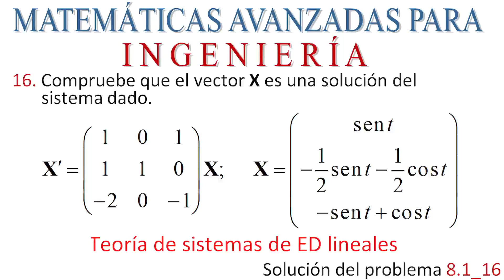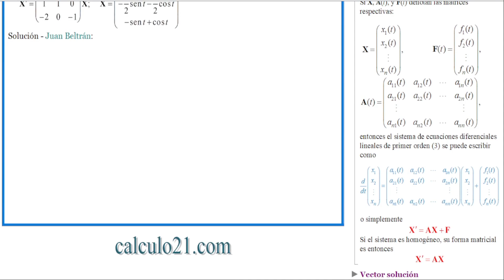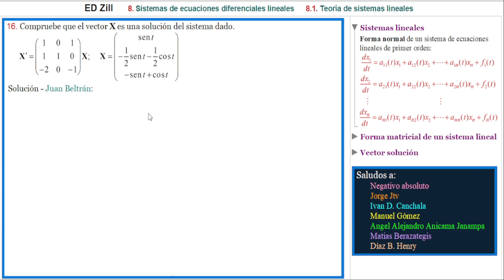Teoría de sistemas de ED lineales. MAPI_ Zill 8.1_16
Dado un sistema de ecuaciones diferenciales lineales 3x3 hay que mostrar que un vector es solución  del sistema en todos los reales.
Se puede descargar el PDF con las soluciones de los ejercicios y problemas enunciados en los libros de Zill sobre ecuaciones diferenciales desde